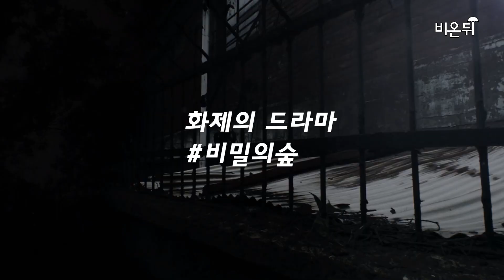뇌수술로 감정이 사라졌다?! 신경외과 & 신경과 교수님에게 물어봤습니다 | 드라마 속 실제 의학 이야기 | 비밀의 숲 황시목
비숲 시즌3을 열렬히 기다리며 만든 드라마 속 의학 특집~!!
드라마 속 황시목(조승우)처럼 뇌수술을 하면 정말 감정이 없어지고, 셜록 홈즈 같은 눈썰미를 가지게 될수 있을까요?!
신경외과 & 신경과 교수님에게 직접 확인해보겠습니다!

출연 : 순천향대 서울병원 신경과 권겸일 교수 & 신경외과 박혜란 교수 & 비온뒤 정진희 PD
기획/제작 : 정진희, 이주관 PD

0:00 인트로
0:30 소개
0:59 뇌섬엽이란? 뇌섬엽이 발달하면 주변 자극을 견디기 힘들다?
1:52 뇌섬엽 절제술을 실제로 많이 시행하나요?
2:39 뇌절제술을 받으면 감정이 없어지나요? (뇌섬엽은 나이들수록 작아진다?)
3:59 이명과 통증, 실제로도 일어나나요?
4:39 비숲 의학 고증, 잘 되었나요? 옥의 티가 있다면?!
5:14 뇌섬엽 절제 후 인지능력이 뛰어나졌다?
6:13 자폐아 중 천재가 나온다? (feat. 코디 리)
7:05 손상되거나 절제된 뇌 부위, 다시 재생될 수 있나요?
7:58 시즌3 기다립니다~